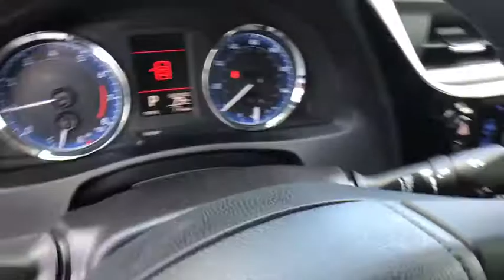2018 Toyota Corolla Davenport, Celebration, Kissimmee, Lakeland, Sebring, FL JP820949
2018 Toyota Corolla LE - Stock#: JP820949 - VIN#: 5YFBURHEXJP820949

Miracle Toyota
37048 US-27